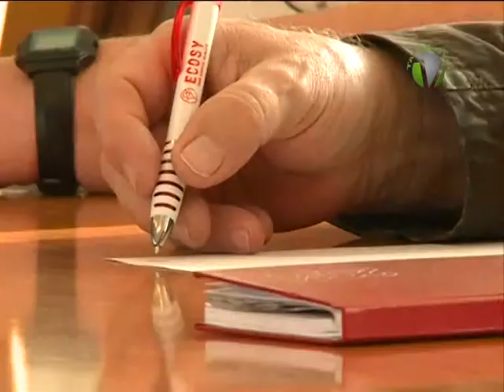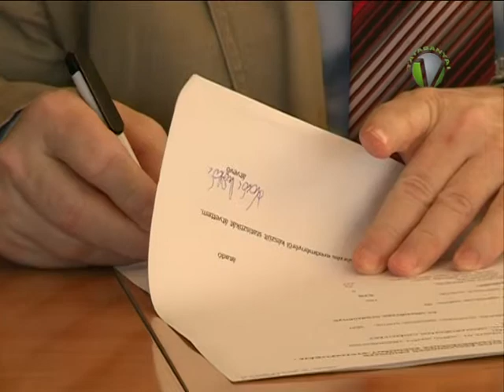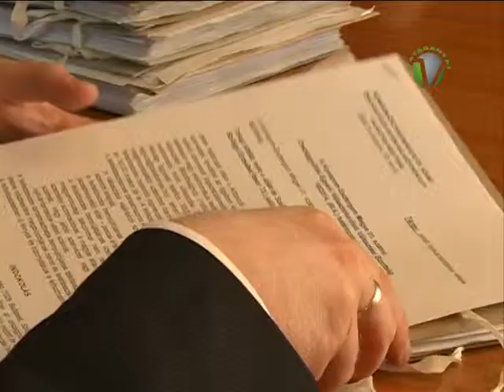A Választási Bizottság ülése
A Választási Bizottság ülésén újabb országgyűlési képviselőjelöltek nyilvántartásba vételéről döntöttek a testület tagjai, emellett jóváhagyták a szavazólapok adattartalmát is.